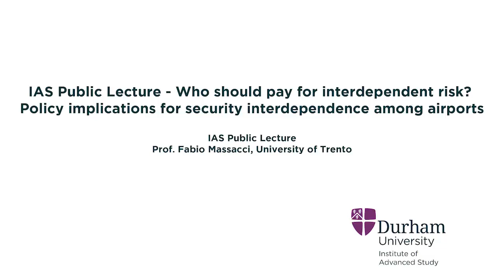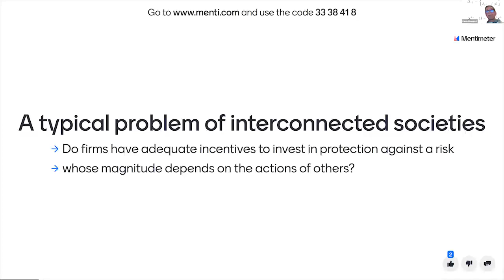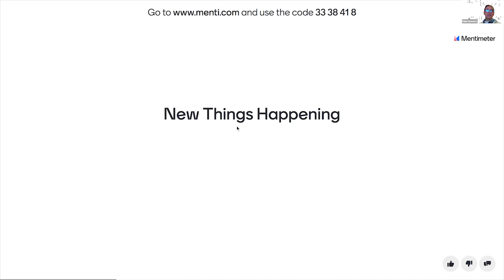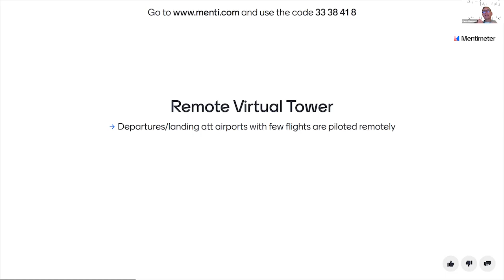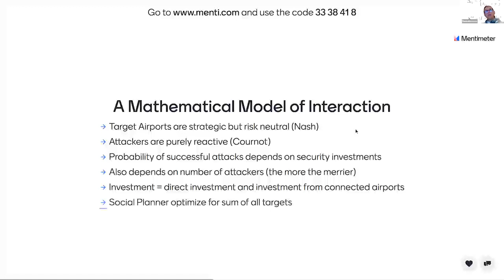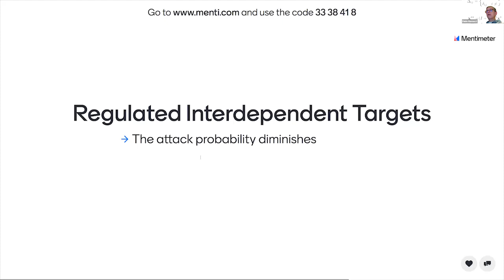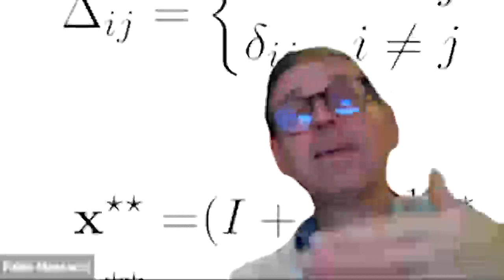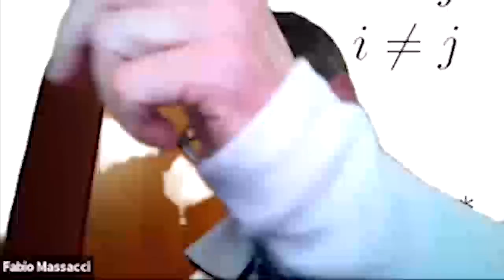Who Should Pay for Interdependent Risk? IAS Lecture by Prof. Fabio Massacci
Abstract: We study interdependent risks in security, and shed light on the economic and policy
implications of increasing security interdependence in presence of reactive attackers. We
investigate the impact of potential public policy arrangements on the security of a group
of interdependent organizations, namely airports. Focusing on security expenditures and
costs to society, as assessed by a social planner, to individual airports and to attackers,
we first develop a game theoretic framework, and derive explicit Nash equilibrium and
socially optimal solutions in the airports network. We then conduct numerical experiments
mirroring real-world cyber scenarios, to assess how a change in interdependence impact
the airports' security expenditures, the overall expected costs to society and the fairness
of security financing. Our study provides insights on the economic and policy implications
for US, Europe and Asia.